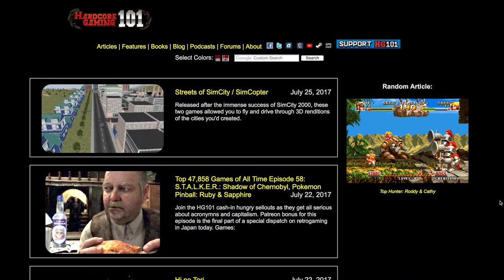Hardcore Gaming 101 Presents: Japanese Video Game Obscurities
Japan has produced thousands of intriguing video games. For any number of reasons, not all of them were ever released outside of the country, especially in the '80s and '90s. While many of these titles have since been documented by the English-speaking video game community – and in some cases, even unofficially translated – a huge proportion of the Japanese game output is unknown outside of their native territory (and even, in some cases, within it).
Some of these games are oddities, the kind of uniquely Japanese title that wouldn’t have been commercial viable outside of the country; others may have done well but were victims of circumstance. Plus, for quite a long time, the Japanese industry developed separately from American and European output, with their own landmark titles that created trends and inspired later games. Even the older games have a visual and aural style that make them distinct from similar games from around the globe.
Hardcore Gaming 101 Presents: Japanese Video Game Obscurities seeks to catalogue many of these titles – games that are weird, compelling, strange, cool or historically important. Some of these may be familiar if you’ve comprehensively read Hardcore Gaming 101 website archives (though the actual text for this book is completely original), but we’ve also included a large number of titles that aren’t (currently) reviewed, and in some cases, have little to no English-language coverage whatsoever. Most of these games are Japanese exclusive, though we’ve also picked some that are suitably obscure outside of the country, or were only localized many years after their original release. In some cases, they’re games that were hugely successful in Japan but barely made a mark in the West.
Beyond the individual selected games, we’ll also be discussing the history of any larger series a game might be part of and any subsequent games it may have influenced. We’ve also picked games that represent a large number of genres – platformers, shoot-em-ups, role-playing games, adventure games – across nearly four decades of gaming, among arcade, computer and console platforms. We’re covering titles from giants like Nintendo, Sega, Namco and Konami, along with smaller titles from long-forgotten publishers and developers. In other words, even if you’re fairly well versed in Japanese video games, you're very likely to learn something interesting and new.